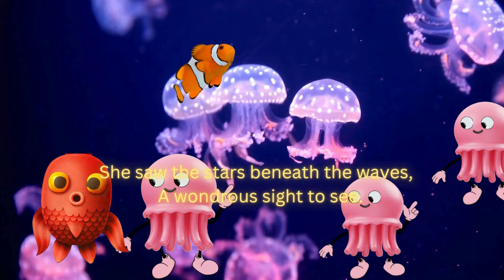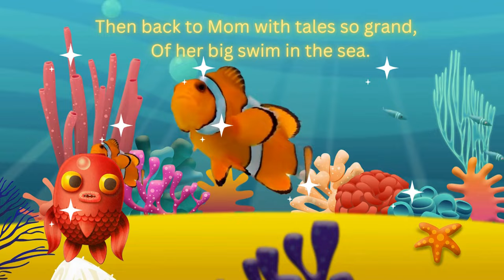Baby Fish Song and Dance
"Baby Fish Swam Here and There," a whimsical song that takes young listeners on an underwater adventure! With its playful melody and charming lyrics, this song will have kids singing and dancing along as they imagine themselves exploring the colorful depths of the ocean."